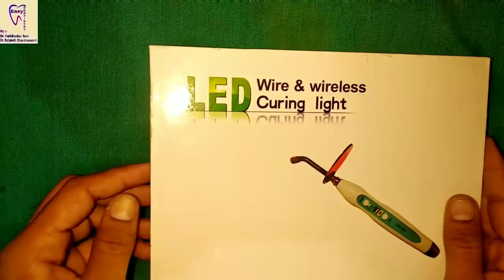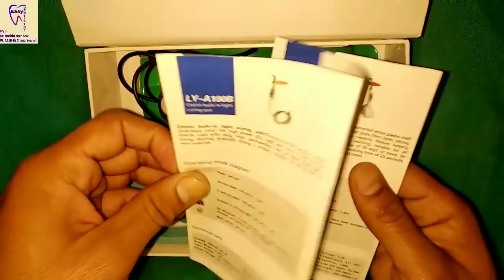Light cure unit | unboxing | price | how to use??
This video is about light curing device using in dentistry..